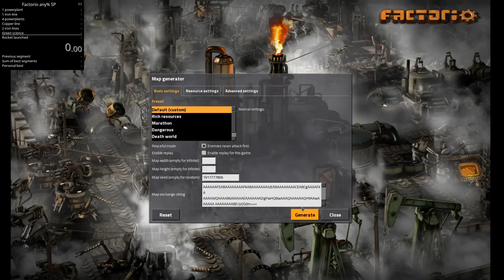Factorio Speedrun in 4:02:58 (any% singleplayer) [former 0.15 World record]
Note that this is the world record for Factorio 0.15, not Factorio 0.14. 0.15 has much harder science than 0.14, hence the WR for 0.15 is higher. And 0.14 default options speedruns were much more optimized; this is early days for 0.15.